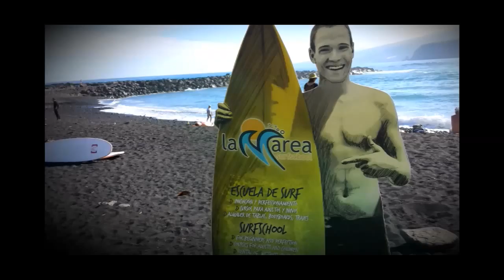... La luz y la vida / Alberto Rafael©® / Nature Recordings Audiovisual™.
Alberto Rafael ©®
A world of colors. Inter-Connection.
2.014 - My Life, My images.